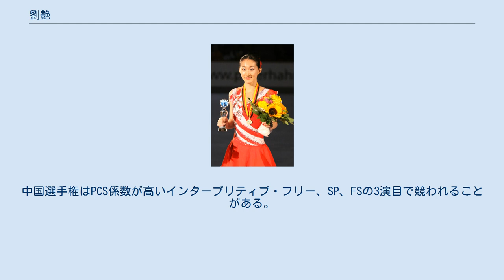劉艶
劉 艶（りゅう えん、中国語: 刘艳、英語: Yan Liu、1984年8月30日 - ）は、中国チチハル市出身の女性フィギュアスケート選手。
2006年トリノオリンピック、2010年バンクーバーオリンピック女子シングル中国代表。
 黒竜江省のチチハル市に生まれ、5歳のころにスケートを始めた。
ジュニア時代には主要国際大会への出場はなかった。
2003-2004シーズンに中国女子シングル代表としてISUグランプリシリーズに参戦。
以後毎シーズン成績を残しグランプリシリーズの招待を受け続けている。
 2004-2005シーズン、中国選手権で初優勝、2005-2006シーズンにはカールシェーファーメモリアルで国際大会初優勝を果たし文字通り中国女子シングルのエースとなるも、トリノオリンピックでは11位、バンクーバーオリンピックでは19位に終わった。
 2002年には宋倫とともに日本のサントリーウーロン茶コマーシャルにスケーターとして出演した。
 ^ 中国では全国選手権として複数の大会が行われている。
ここでは国内順位として国際スケート連盟に報告された大会の結果を記載している。
複数の大会結果を総合して付けられた国内順位が報告されたシーズンは、総合順位を付ける際にもっとも比重の高かった大会の結果を記載している。
 ^ a b c インタープリティブ・フリー。
中国選手権はPCS係数が高いインタープリティブ・フリー、SP、FSの3演目で競われることがある。